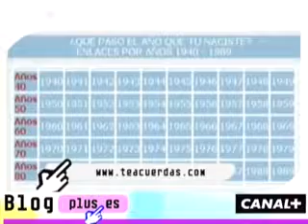BLOG25_070329_WebRemember.wmv